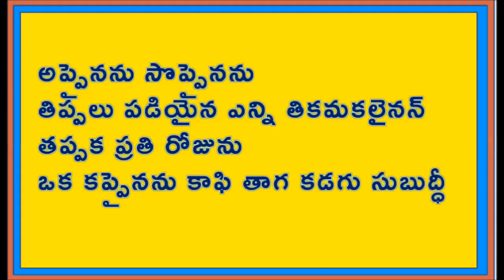ఒక కాఫీ పిచ్చి కవి గారు రచించిన కాఫీ పద్యాలు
ఒక కాఫీ పిచ్చి కవి గారు తనకు కాఫీ పైన గల మక్కువతో రచించిన కాఫీ పద్యాలు విని/చదివి ఆనందించండి.

Friends, I bring in my Channel, General Topics in Telugu, General science Topics, General  Topics, General Knowledge Topics in Telugu, General topics videos for you.

Please visit the following Play Lists:-